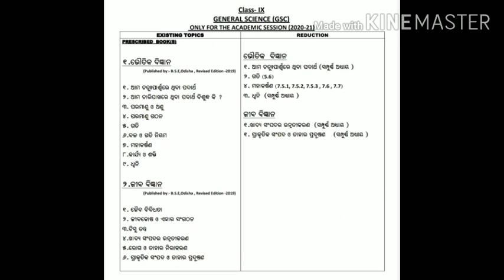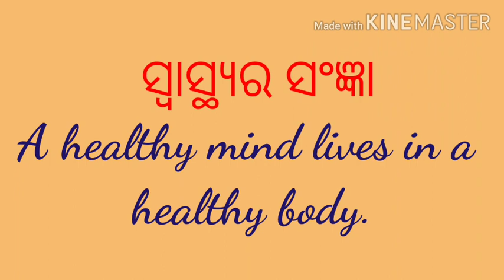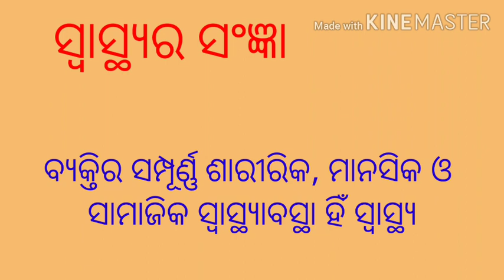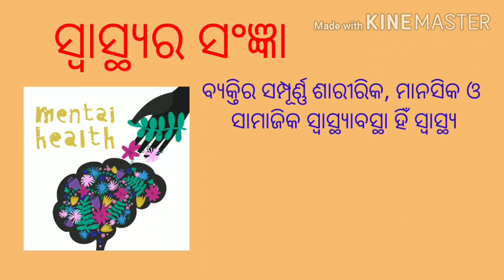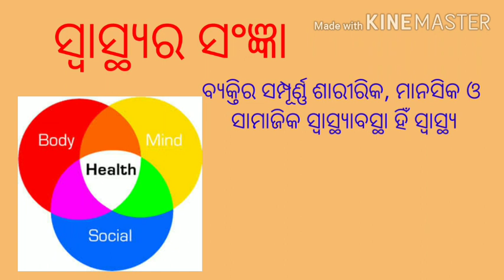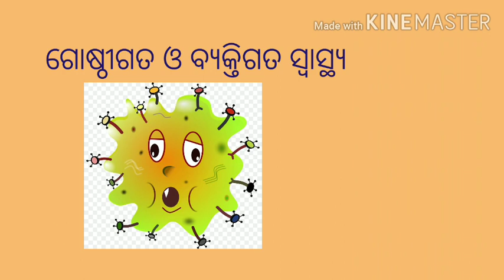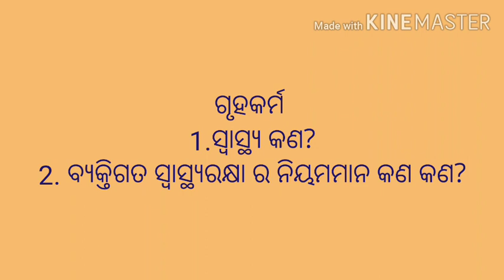ରୋଗ ଓ ତାହାର ନିରାକରଣ